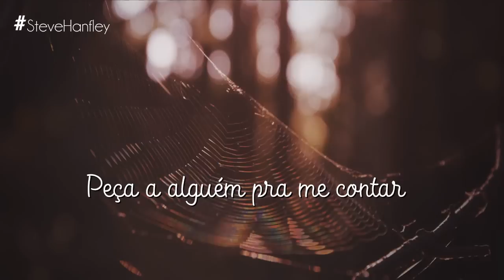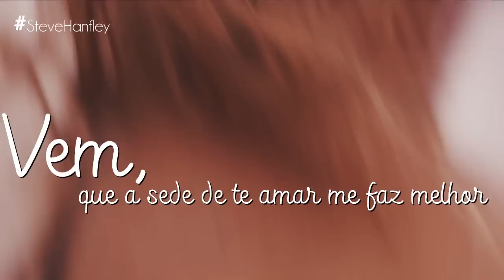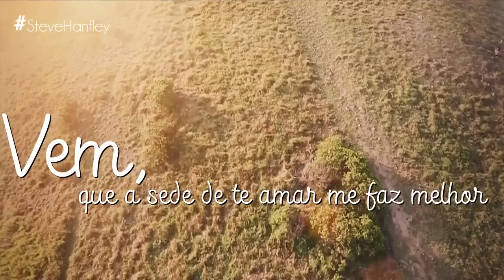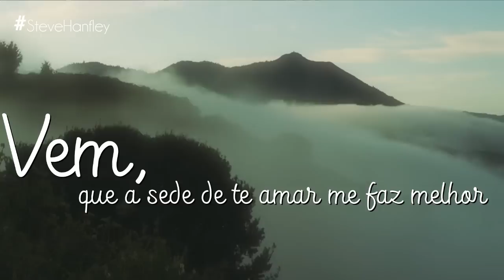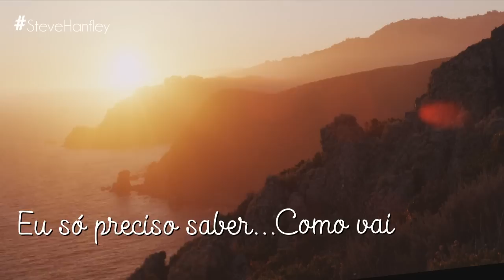Como Vai Você - Johnny Hooker | Os Dias Eram Assim [LYRICS]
No dia em que o Brasil vence a Copa do Mundo de 1970 e se torna tricampeão, o clima de euforia das ruas contrasta com o peso do momento: repressão, ditadura e violência. É nesse cenário que Renato e Alice se conhecem e iniciam uma história de amor.

LETRA:
Como vai você?
Eu preciso saber da sua vida
Peça a alguém pra me contar sobre o seu dia
Anoiteceu e eu preciso só saber
Como vai você ?
Que já modificou a minha vida
Razão de minha paz já esquecida
Não sei se gosto mais de mim ou de você

Vem, que a sede de te amar me faz melhor
Eu quero amanhecer ao seu redor
Preciso tanto te fazer feliz
Vem, que o tempo pode afastar nós dois
Não deixe tanta vida pra depois
Eu só preciso saber
Como vai você

Como vai você?
Razão da minha paz já esquecida

Como vai você

(Letras licenciadas e fornecidas por LyricFind)

Este é um vídeo não oficial para divulgar a trilha sonora da novela "Os Dias Eram Assim" da Rede Globo e a música acima é de propriedade da Gravadora Som Livre.

Music by Johnny Hooker performing Como Vai Você. (P) 2017. The copyright in this audio recording is owned by Som Livre sob licença exclusiva de Steve Hanfley.